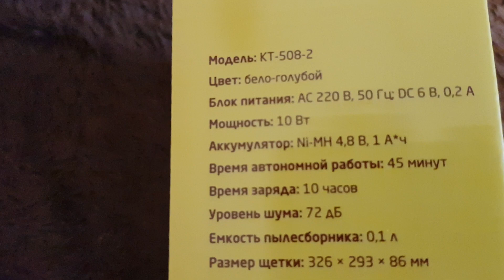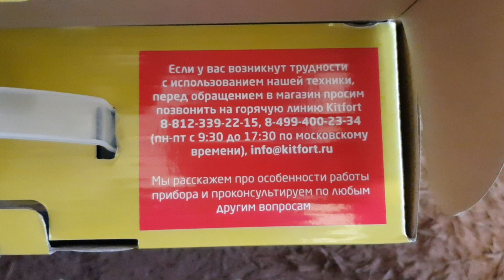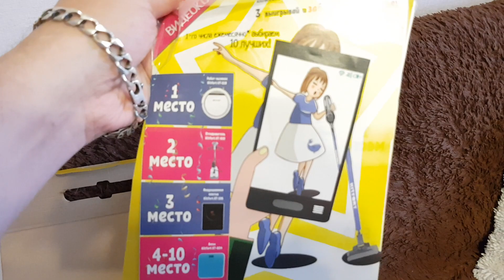Электровеник Kitfort KT-508-2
Распаковываем чудо технику электрический веник.

Поддержать развитие канала:
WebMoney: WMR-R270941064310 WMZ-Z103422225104